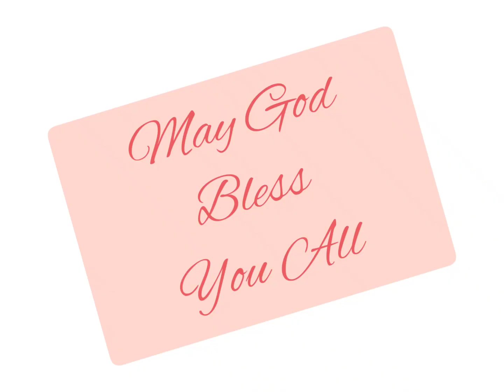यहेजकेल 30:13-26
Ezekiel 30:13-26 read in Hindi. Listen and be blessed.
URL: InShot